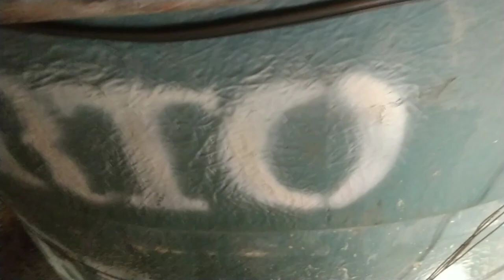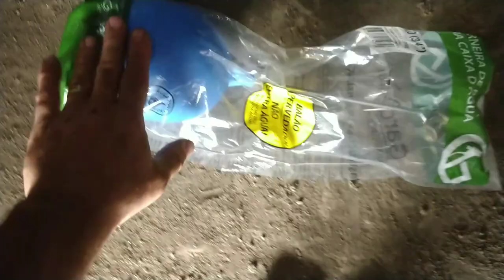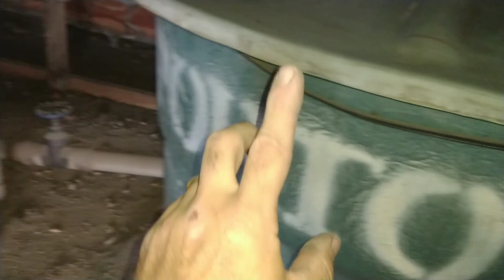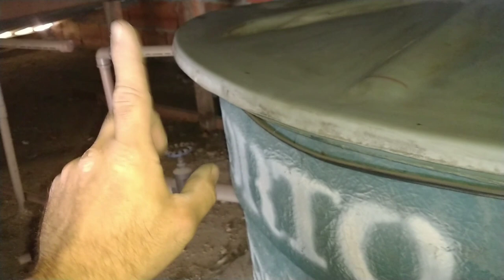Dia a dia Marido de Aluguel EP.15 (Limpeza e Troca Boia Caixa D'água) 💦